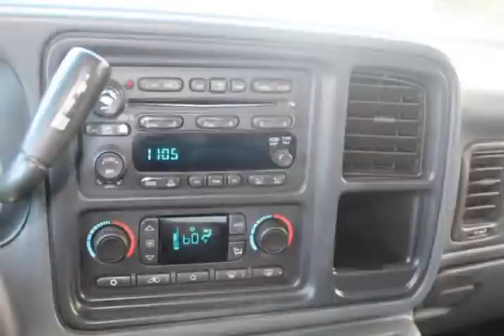2005 GMC Sierra 2500HD Crew Cab 153" WB 4WD SLE (Albany, Oregon)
M&M Car Company
1545 Pacific BLVD Southeast
Albany